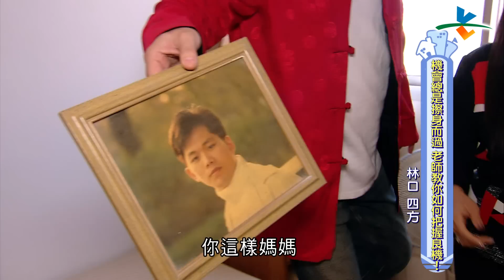【完整版】風水!有關係 - 機會總是擦身而過 老師教你如何把握機會！(四方)20170205/#22-4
0:00​​ 老師有加持的招財片頭
7:45
9:39 座位遭#T字樑 壓
14:39
19:07
25:56
27:33 兩側#柱刀切床
28:27
31:38
35:53 臥室出門見#梯刀
37:00 牽鼻水：出門見向下樓梯
38:06 一房放兩床
39:05
39:15 哭字窗
39:22 窗外水塔形成#藥罐煞
42:06 2017錯失良機前三名